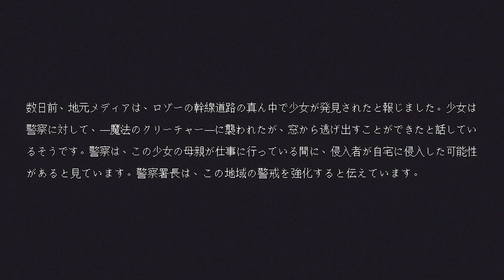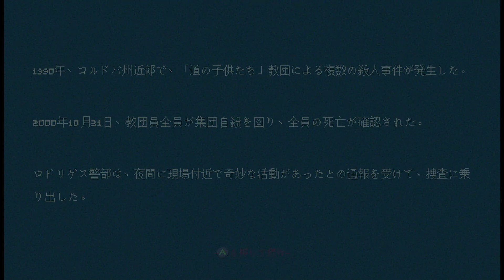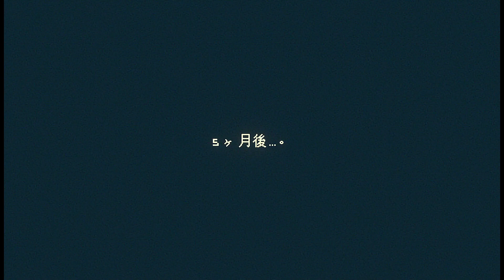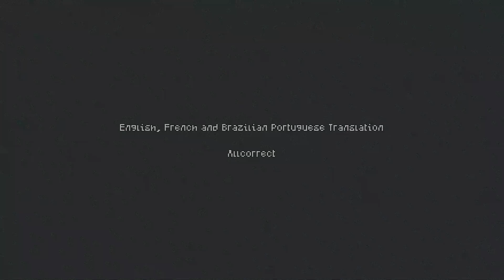【The Creepy Syndrome】更なるエンディングとトロコンを求めて！レトロドットホラーストーリー！ザクリーピーシンドローム[#3]-END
さまざまなピクセルアートやレトロ（1ビット、8ビット、ゲームボーイなど）スタイルを持つサイコホラーアドベンチャーゲーム。

リリース日:2023年4月28日（PC）
　　　　　 2023年7月20日（Switch等）
開発元:Boomfire Games
パブリッシャー:JanduSoft,eastasiasoft

4種類のストーリーが楽しめるホラー名曲集ゲーム！相互に関連する4種類のサイコホラーストーリーで、奇怪な世界に没入しよう。それぞれの物語は、1ビットから8ビットまでのレトロなドット絵で表現されており、さらに怪異な雰囲気をかもしだしている。各ストーリーで、さまざまな環境を探検しよう。純粋なレトロスタイルの三人称視点や、懐かしの迷宮ゲームを彷彿とさせる一人称システムまで、余すところなくレトロホラーを味わえる。

精神科医の元を訪れたあなたは、彼の奇妙で謎めいた診察を受ける。分析をするために、エンディングが異なる不気味なビデオゲームをプレイしろと言うのだ。ゲームを通して、過去のトラウマ、オカルト、呪われた地下壕など、さまざまなシチュエーションを体験する。そのひとつひとつに意味があり、分析が進むにつれ、すべてが崩壊していく。自分がなぜそこにいるのか、どう終わるのかが分からなくなってしまう。あなたはこの精神科医となにか奇妙な関係があるにちがいない。彼はあなたになにか特別なことをしようとしている。あなたはそれを突き止められるだろうか！？

特徴

• 4種類のサイコホラーストーリーを体験できる。
• それぞれのストーリーで、ユニークなドット絵を楽しもう。
• 各ストーリーを独特のプレイ方法で進めよう。
• 複数のエンディングが楽しめる。